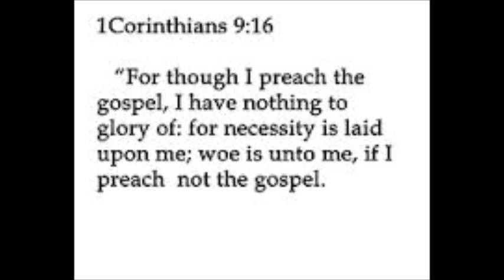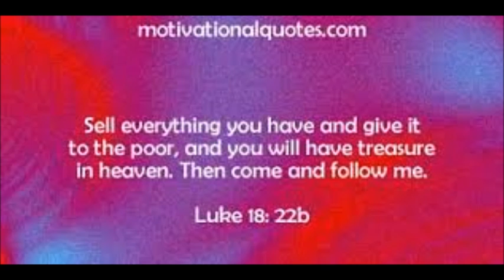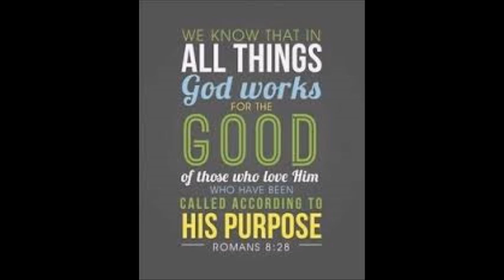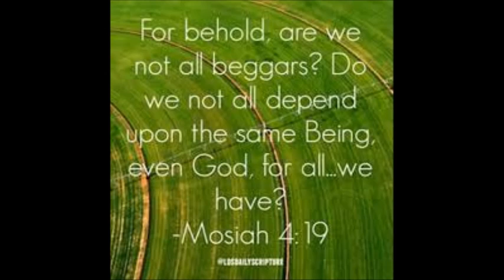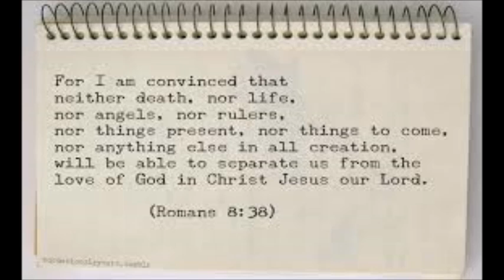Casting Crowns - Good Good Father